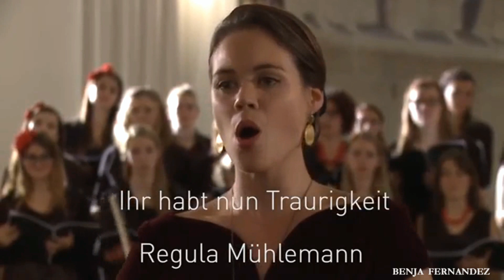REGULA MULEHMANN " BRAHMS "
BENJA FERNANDEZ